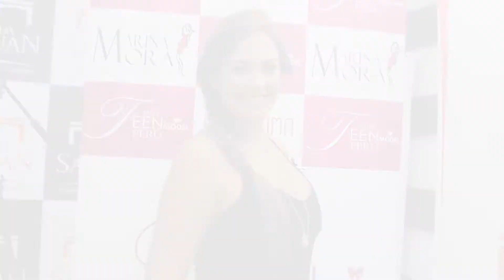Marina Mora te invita al segundo Casting de Miss Teen Model La Libertad